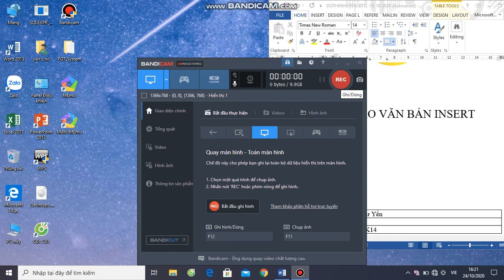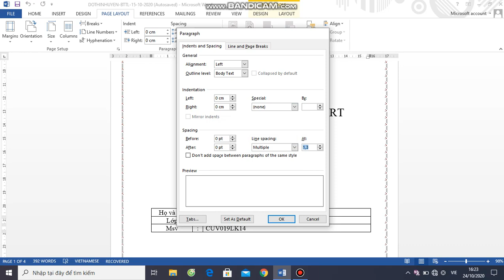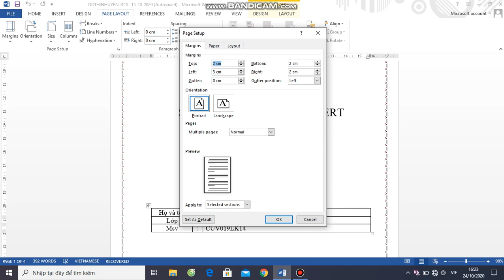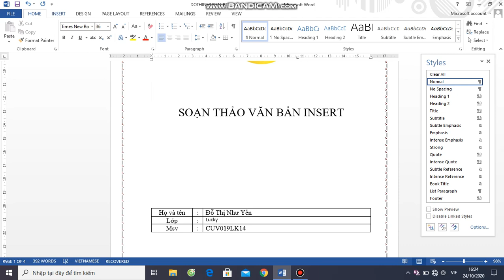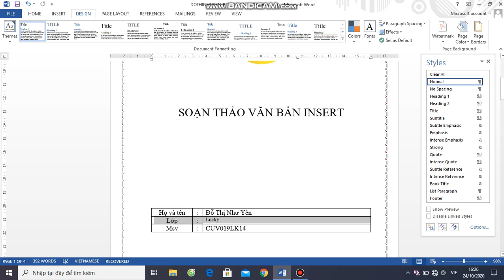Sinh viên Khóa: - Đại học edX - Họ và Tên: Đỗ Thị Như Yến - Bài tập số: 7 Môn: Soạn thảo văn bản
Sinh viên Đại:( Đỗ Thị Như Yến )
MSV: .CUV019LK14.. Khoá: 1.. - Ngành:. TMDT..
Hoàn thành bài tập số: 7... Môn:. Soạn thảo văn bản .
Chủ đề của bài tập:
Giảng viên hướng dẫn:
Link bài viết luận:
Thông tin người hoàn thành:
+ Link Facebook cá nhân:
Đại học edX - Làm trước học sau
70% Thực hành - 30% Lý thuyết